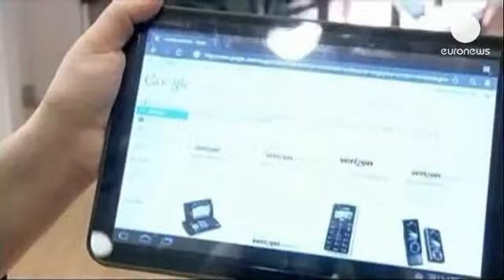Vodafone, Verizon'daki hisselerini satıyor - corporate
Vodafone, ABD'deki telekulak skandalı ile gündeme gelen Verizon'daki hisselerini satma...

Vodafone, ABD'deki telekulak skandalı ile gündeme gelen Verizon'daki hisselerini satma kararı aldı. Pazarlıklar henüz tamamlanmasa da haberin ardından Vodafone hisseleri piyasalarda değer kazandı.

İngiliz merkezli Vodafone'un Verizon Wireless'taki yüzde 45 hissesini Verizon Communication'a yaklaşık 130 milyar dolar karşılığında satacağı belirtiliyor.

"Vodafone resmen biz pazarlık masasına oturmaya hazırız dedi" diyen ekonomist Joe Rundle, ne kadar Vodafone henüz bir anlaşma sağlanmadı desede bu satışın son 10 yılın en büyük satış anlaşması olacağını söylüyor.

Telefon operatörleri arasındaki anlaşmanın sağlanması durumunda Vodafone'un 2000'de Mannesmann AG'yi satın almasından bu yana en büyük satış gerçekleşmiş olacak.